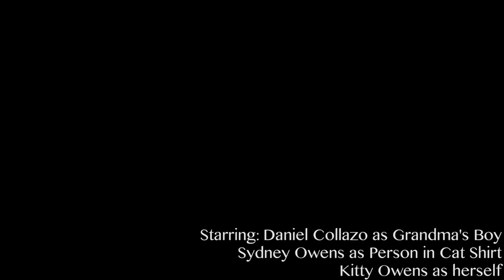Grandma's - Chris Owens Narrative Film Project